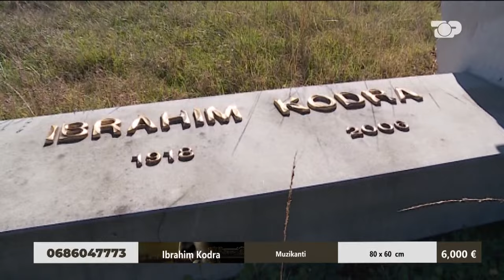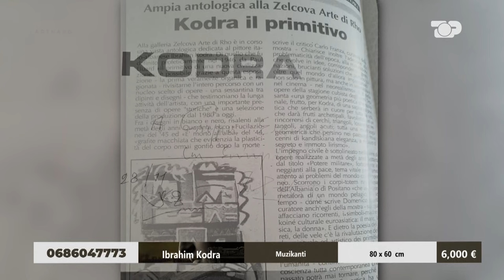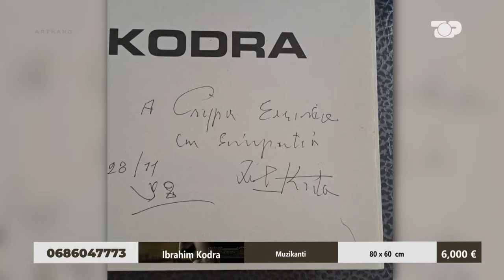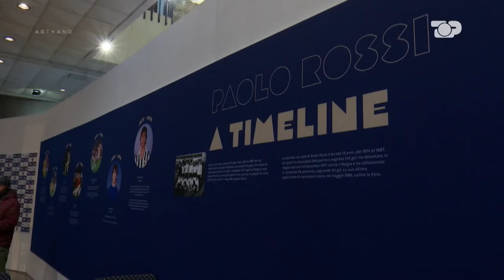Nga Ibrahim Kodra tek Nikolet Vasia, ekspozita e rrallë për Paolo Rossin - Artkand